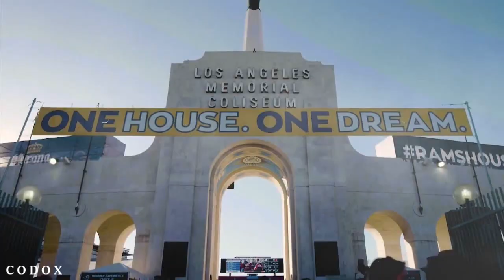Los Angeles Rams Pump Up 2020- 2021 || One House One Dream || ᴴ ᴰ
Los Angeles Rams Pump Up 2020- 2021/ Highlights/ Hype Video/ NFL

The Los Angeles rams loss some key pieces defensively, but through the draft, they replaced the void at LB through Terrell Lewis replaced Todd Gurley with star RB from Florida State, Cam Akers. The Rams are coming off a disappointing 2019 season, but they look to strike back this season with a stadium, new uniforms, and new logo. Sean McVay plans to lead his team to the playoffs.